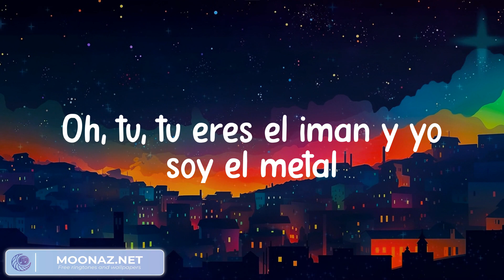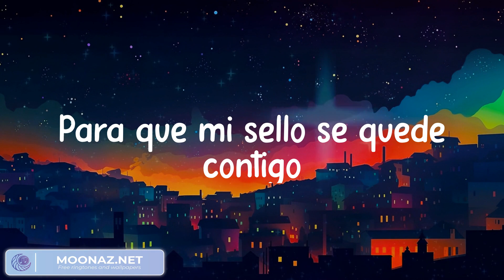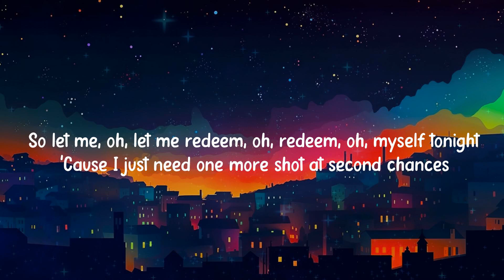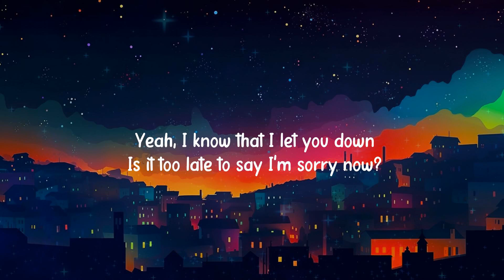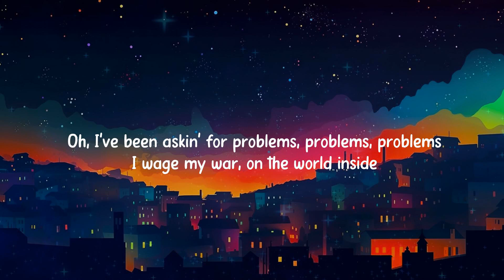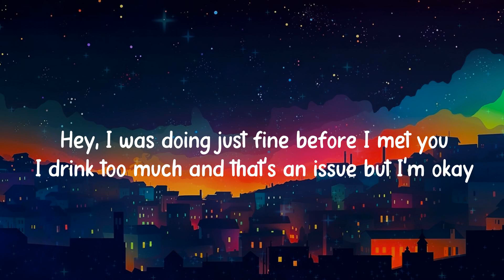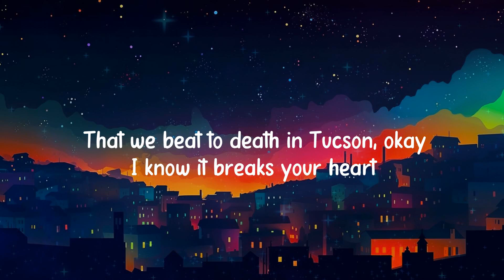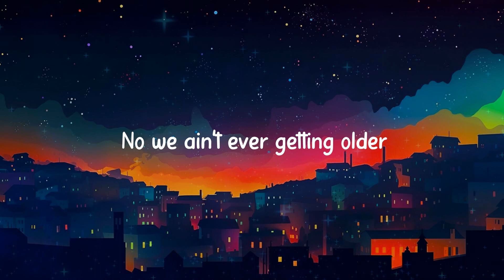Despacito - Luis Fonsi (Lyrics) Sorry - Justin Bieber, Imagine Dragons (Mix)